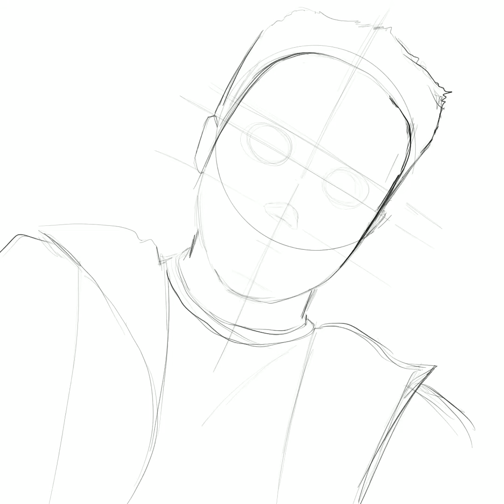Time lapse video: Draw a friend.Y.yousry